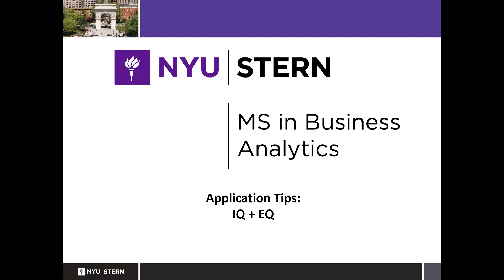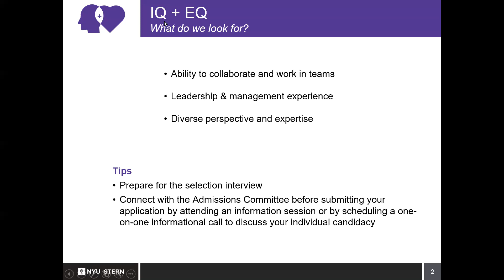NYU Stern MSBAi Application Tips: Focusing on IQ + EQ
The NYU Stern MS in Business Analytics and AI program is a one-year, part-time program designed for full-time working professionals. To learn more about the Admissions Criteria for the MSBAi program, please visit: stern.nyu.edu/MSBA-Apply